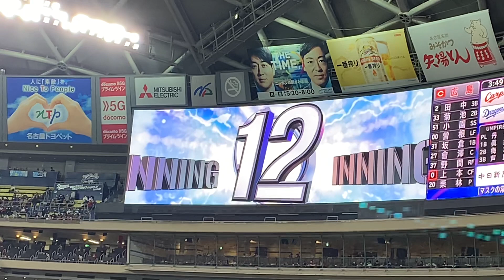【奇跡】中日ドラゴンズ、延長12回に1点差をひっくり返しサヨナラ勝利！【溝脇隼人】【大島洋平】【岡林勇希】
※主の声が思いっきり入っています。
4月2日、中日がサヨナラ勝利を決めた時の動画です。
サヨナラタイムリーは2018年以来とのこと。
まさに奇跡的な瞬間に立ち会ったんだなと思います。